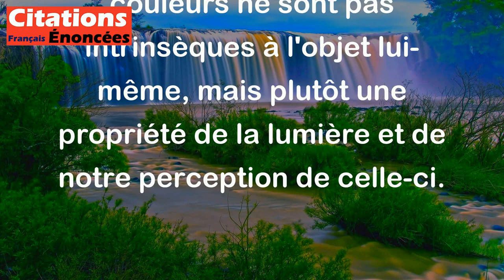Les couleurs sont des actions de la lumière... - Goethe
Cette citation signifie que les couleurs que nous voyons sont le résultat de l'interaction entre la lumière et les récepteurs de notre œil. En d'autres termes, lorsque la lumière blanche traverse un objet, certaines couleurs sont absorbées et d'autres sont réfléchies. Ce sont les couleurs réfléchies qui entrent dans notre œil et créent l'illusion des couleurs que nous percevons. Donc, les couleurs ne sont pas intrinsèques à l'objet lui-même, mais plutôt une propriété de la lumière et de notre perception de celle-ci.